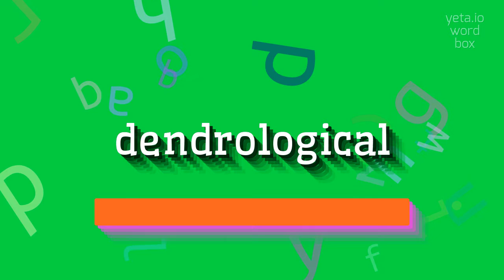How to say "dendrological"! (High Quality Voices)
Watch in this video how to say and pronounce "dendrological"!